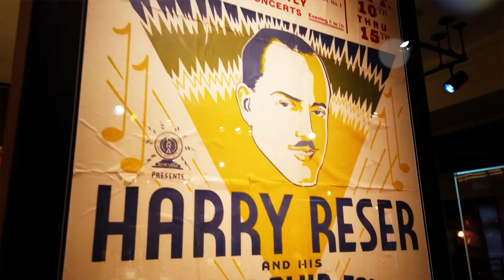Dom Flemons: A Historian's Look at Banjo History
Virtual at Noon- Back to November 2017 when Dom Flemons sat down with Johnny Baier to discuss banjo history, playing style and more-